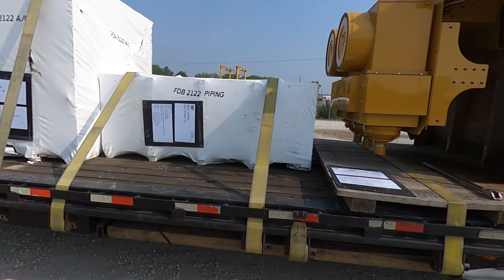Back To The Port In Baltimore | Step Deck Trucking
Vlog about what it’s like Trucking in a Single Axle Semi

Give Rance a call or email for Insurance he doubled my Coverage and slashed my rates by over 30%
Insurance
Iron Insurance Agency
Ranse Savage

PDM Financial LLC
Best Factoring Company

2000 freighliner fld 112
Single Axle Semi
Cummins ISM330 set at
400 hp 1450 ft/lbs torque

2018 Kerr Built 53’ StepDeck
9’ upper 44’ lower deck
Hydraulic tilt deck
17.5K wireless winch
Airbags
16’x24’ steel tarp
24’x27’ lumber tarp